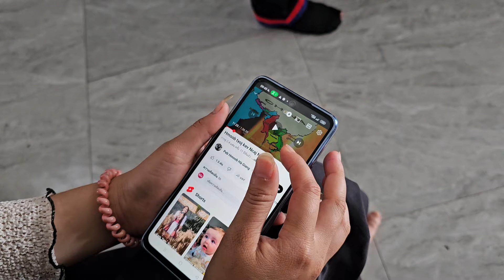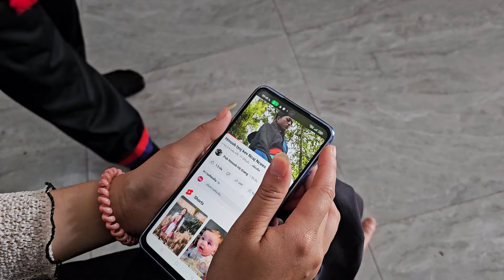Peb tab tom Npaj mu taj laj mu nqa txiv koob meej nkawv cov khaub ncaw/7/7/2024